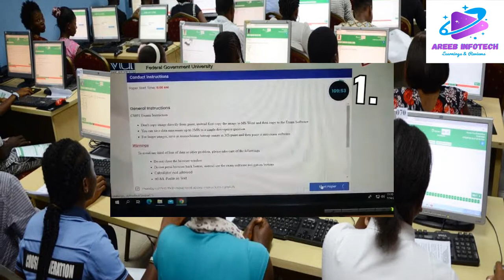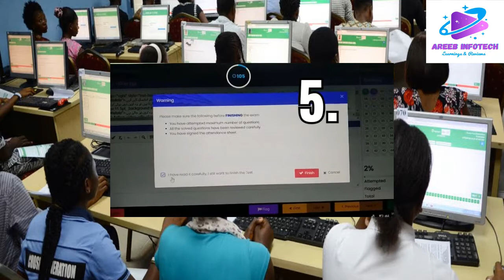Vu Exam Software New Update |Vu Exam Software Demo |Virtual University exams pattern |Areeb Infotech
Vu Exam Software New Update | Vu Exam Software Demo
Virtual University exams pattern
Please Before Submit Your Assignment & GDB Kindly Check & Do Some Changes In It, If you Need Any Assignment & GDB Solutions Kindly comment on this video for solution of Your Question File :)